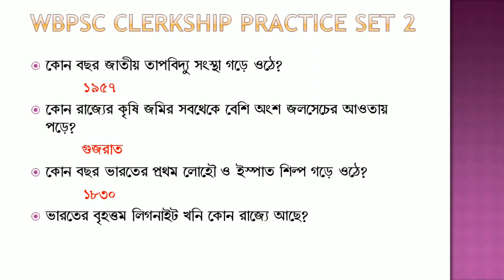Practice Set for Psc Clerkship | General Studies for WBPSC Clerkship | ক্লার্কশীপ প্র্যাকটিস সেট 2.1